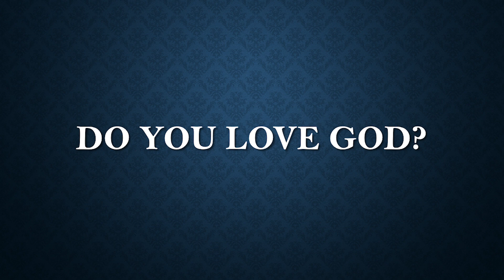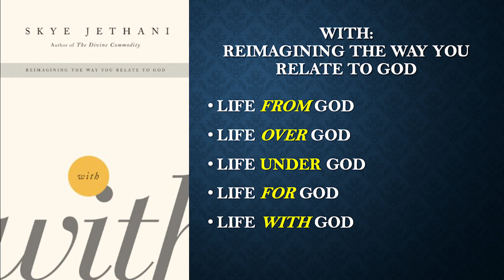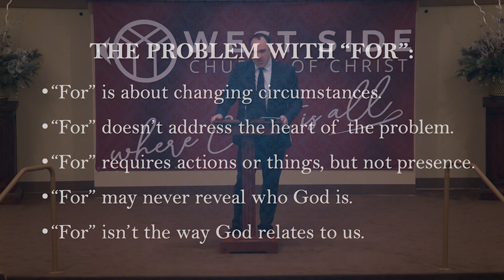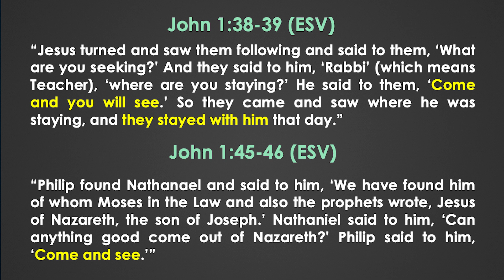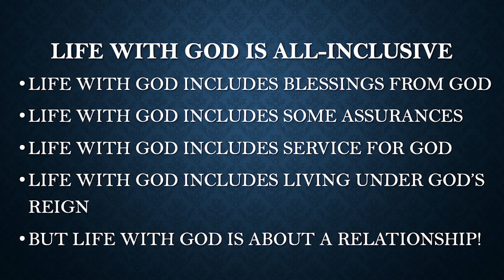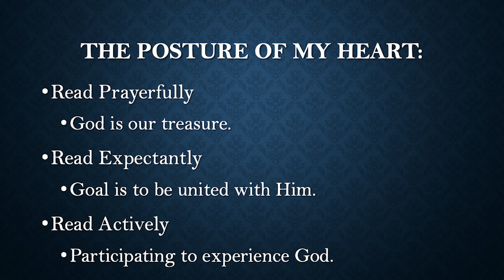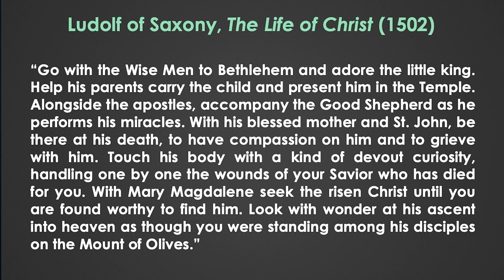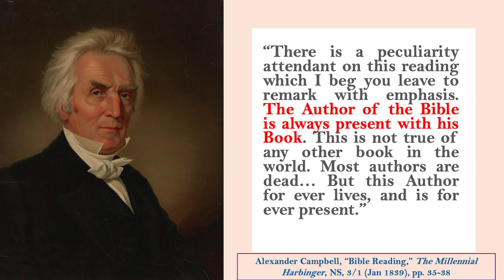Read Devotionally | Read Well: Hear God In Scripture (Part 9) | Nathan Guy | 03/31/24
When we are so tired of the voices in our heads and in our culture, we long to hear the voice of God. Generations come and generations go, but the Word of the Lord endures forever. Learn healthy practices to hear the voice of God in Scripture.

00:00 Series Intro
00:28 Bible Reading To Encounter God
01:40 What Do You Think About God?
07:00 Five Ways To Relate To God (Skye Jethani)
12:00 The Problem With "For"
19:06 "With" Jesus
21:48 God "With" Us
24:32 "With" Is All-Inclusive
25:03 Bible Reading To Be "With"
29:02 Alexander Campbell on Bible Reading
31:43 Conclusion: Born Anew To A Living Hope
33:04 Series Outro